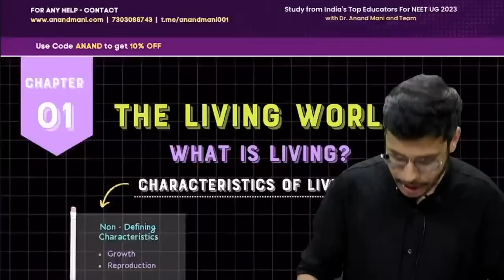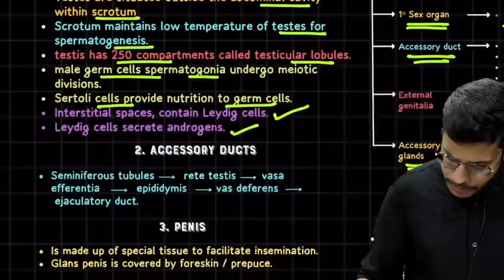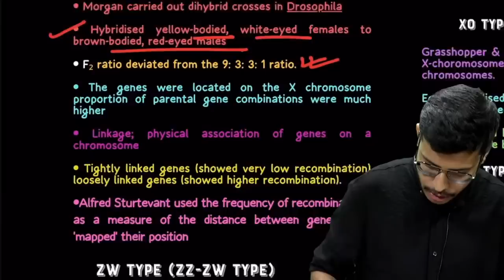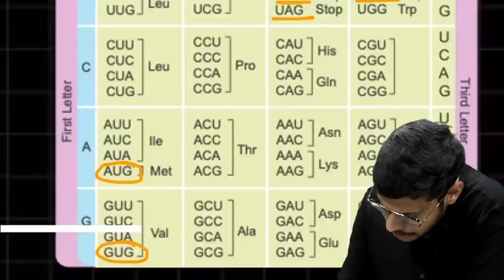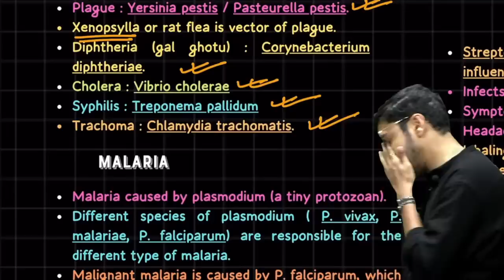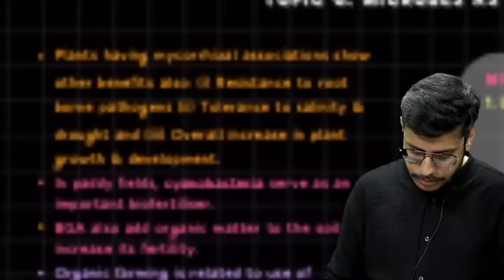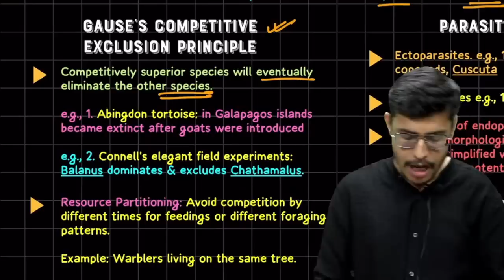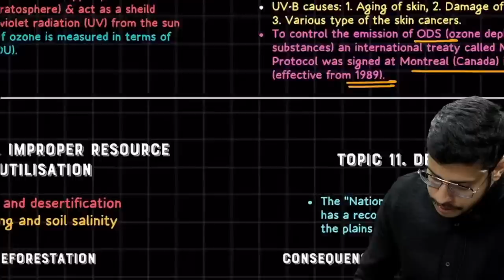Final Revision Neet 2022 with Chintu ke Notes | Complete Biology 12th | One-Shot | Dr. Anand Mani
Introduction 00:00
1) reproduction in organisms 04:44
2) sexual reproduction in flowering plants 14:36
3) human reproduction 25:45
4) reproductive health 36:27
5) principles of inheritance and variation 43:50
6) molecular basis of inheritance 59:12
7) evolution 1:15:36
8) human health and diseases 1:31:23
9) strategies for enhancement in food production 1:43:31
10) microbes in human welfare 1:51:38
11) biotechnology 1:57:07
12) biotechnology applications 2:04:36
13) organism and population 2:10:38
14) ecosystem 2:19:40
15) biodiversity and conservation 2:27:06
16) environmental issues 2:33:59